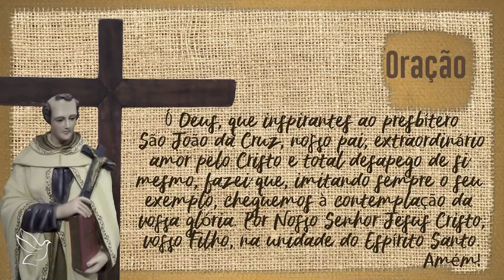Novena de São João da Cruz #8 (O monte)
A Subida do Monte Carmelo é uma das obras mais conhecidas de São João da Cruz, para fazer-nos entender ele até desenhou... você sabia?

Ditos de Amor e Luz, 169
“Quanto mais te apartas das coisas terrenas,
mais te aproximas das celestiais
e mais te achas em deus.” São João da Cruz

Oração: Ó Deus, que inspirastes ao presbítero São João da Cruz, nosso pai, extraordinário amor pelo Cristo e total desapego de si mesmo, fazei que, imitando sempre o seu exemplo, cheguemos à contemplação da vossa glória. Por Nosso Senhor Jesus Cristo, vosso Filho, na unidade do Espírito Santo. Amém.
Fonte: Liturgia das Horas-OCD

Canção: Subida do Monte Carmelo
Autora e Intérprete: Ir. Anne Eleanor Alvarenga e Gomes-CMES

Para chegar ao cume do Monte Carmelo
é preciso percorrer novos caminhos
Para vir a saber tudo, não queiras nada saber
Deixar todas as coisas do mundo, buscar somente a Deus.

Eu vou subir o Santo Monte que é Deus
Com Ele vou cear e mergulhar no seu Amor
Você também pode subir o Santo Monte da Perfeição
Juntos vamos seguir os passos de Nosso Pai João da Cruz.

Produção e Edição: Ir. Catiane Joanol Neitzke-CMES
Assista os vídeos sobre São João da Cruz na Playlist "santos carmelitas" aqui no canal.